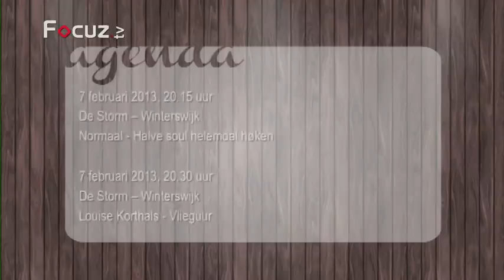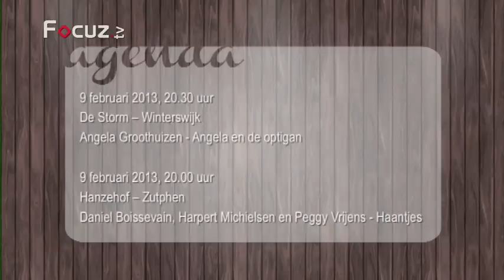Theateragenda - 7 februari 2013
De Gruitpoort